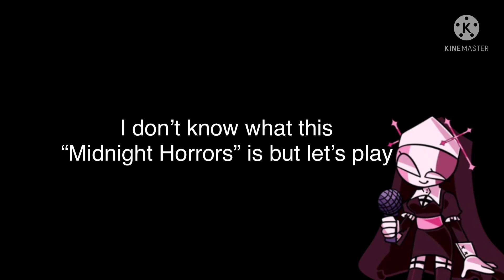Sarv Plays Midnight Horrors | Roblox (60 Subcribers Special)